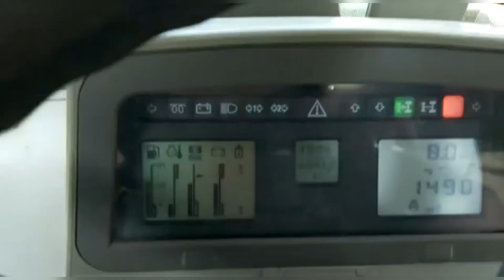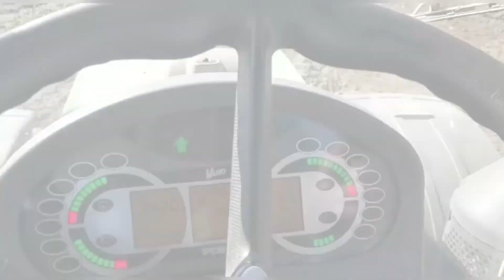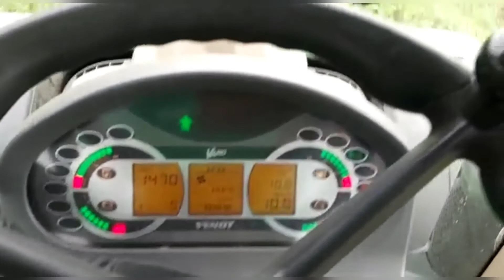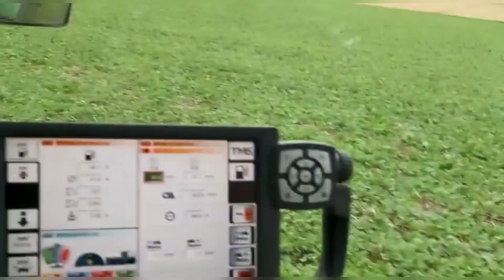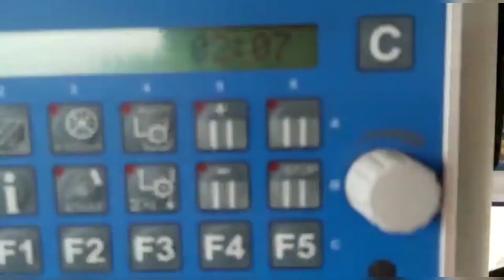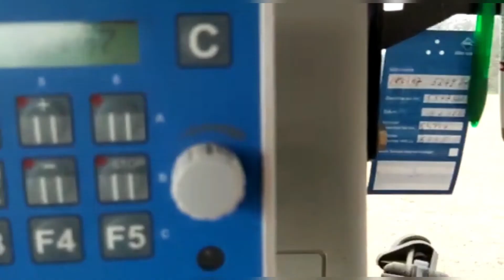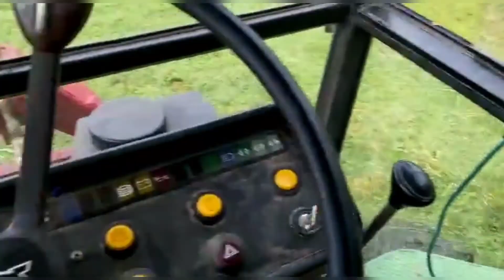Jahrestückblick 2020 l best of 2k20 l best of EJB Landwirtschaft Fendt, John Deere, Claas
Viel Spaß beim zuschauen last ein Abo und ein netten Kommentar da besucht uns auch auf

und auf